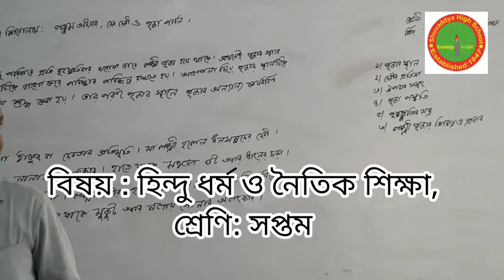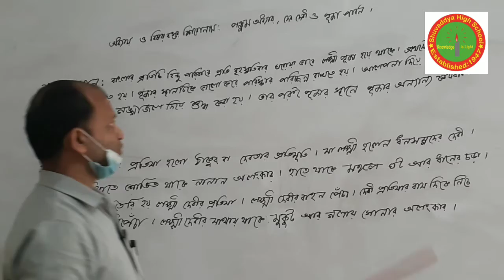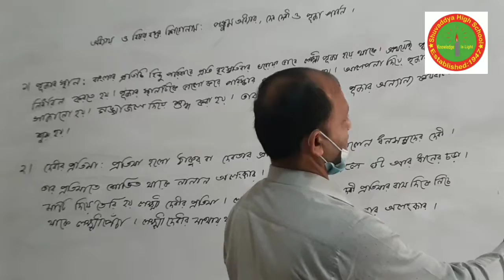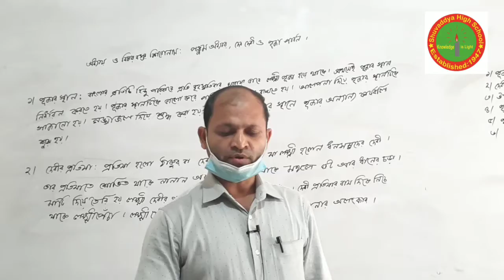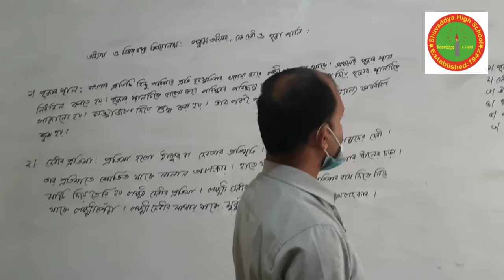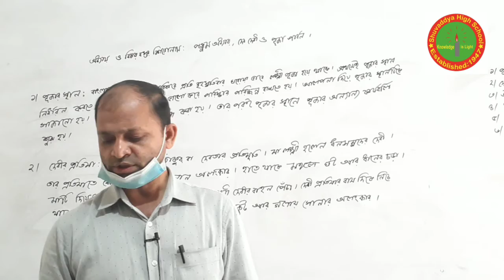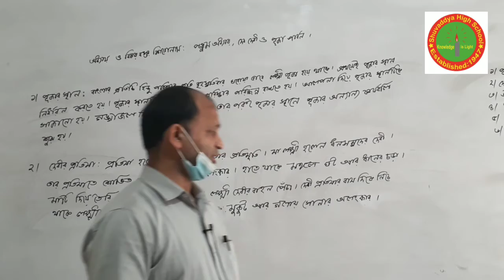ষষ্ঠ শ্রেণির হিন্দু ধর্ম ও নৈতিক শিক্ষা এ্যসাইনমেন্ট, পঞ্চম সপ্তাহ।